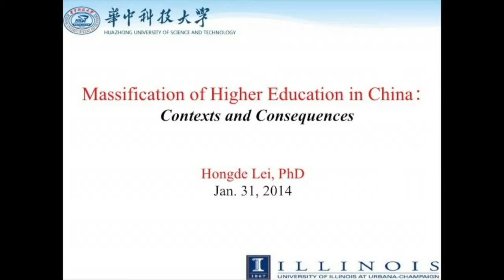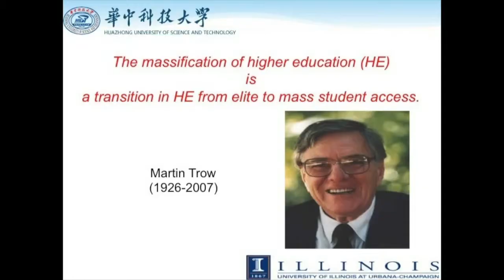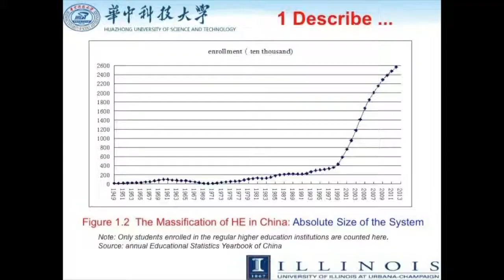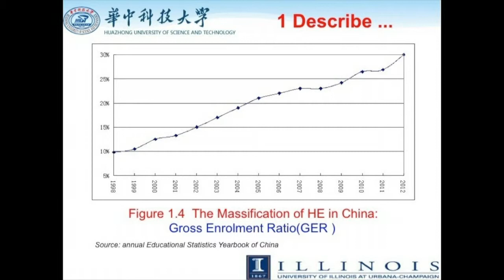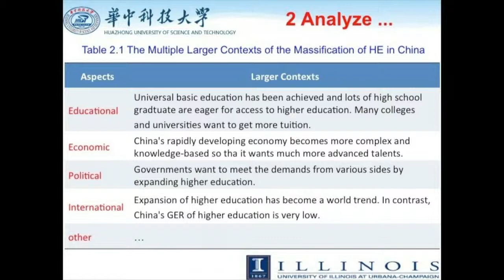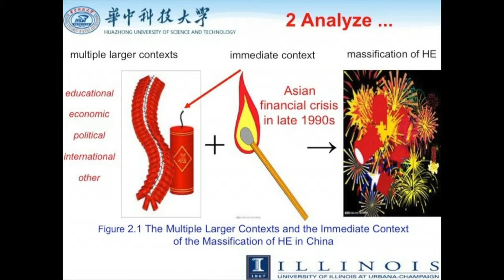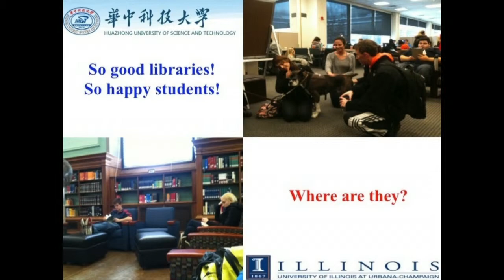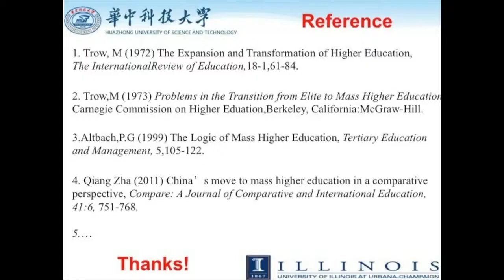Massification of Higher Education in China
Contexts and Consequences

Hongde Lei, Ph.D.